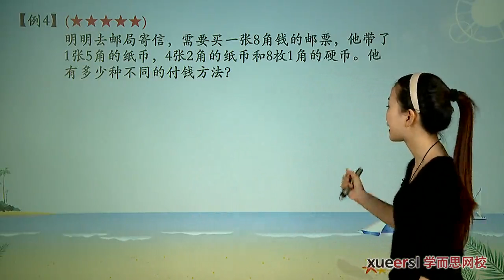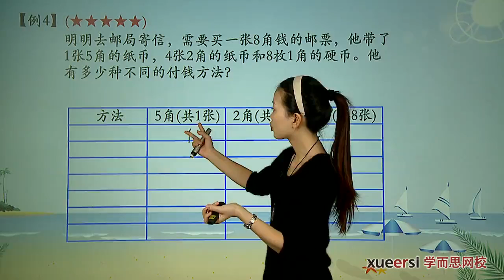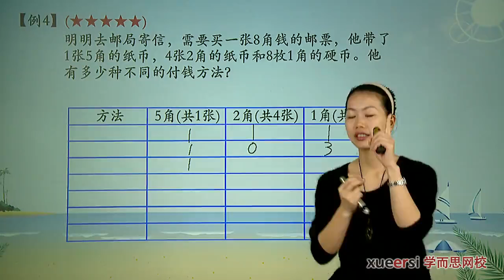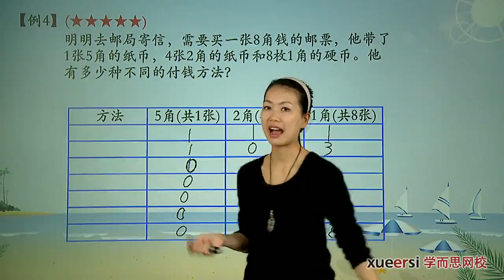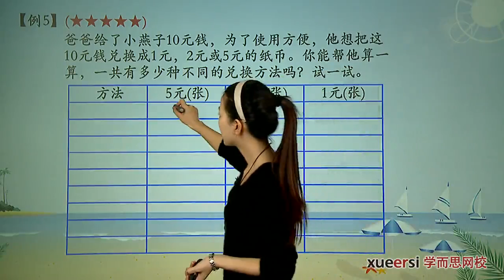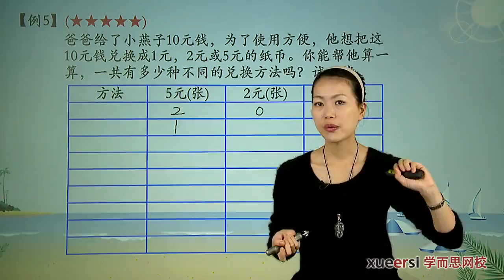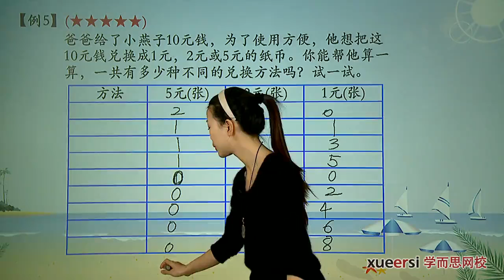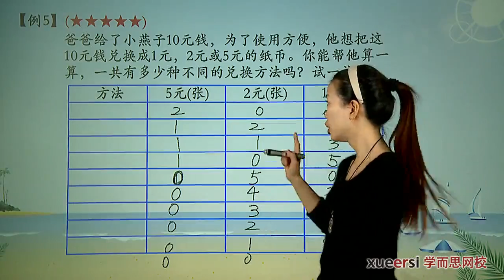学而思 一年级 人民币的认识例4 例5